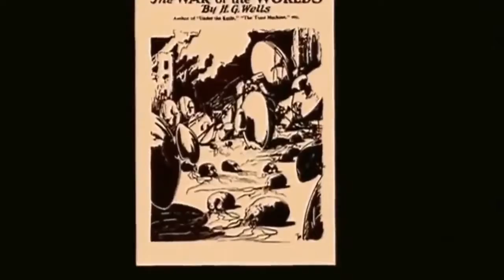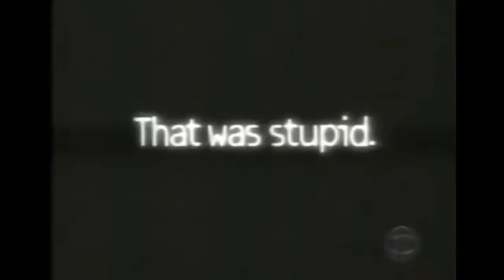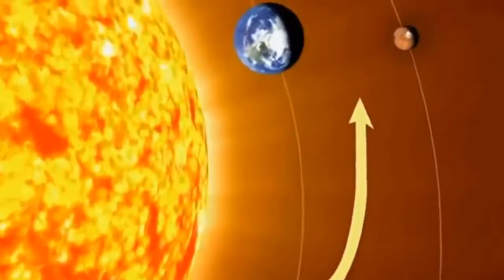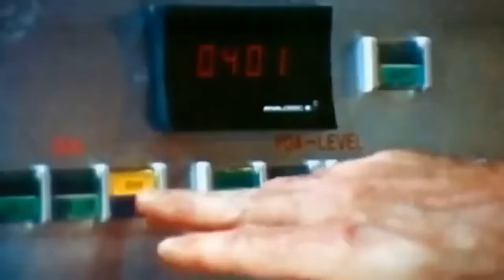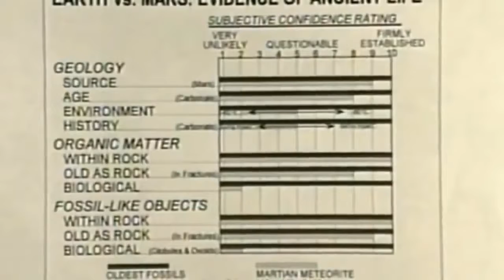LIVING ON THE RED PLANET MARS [Full Documentary Films]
LIVING ON THE RED PLANET MARS [Full Documentary Films] Before we delve into the many mysteries that planet Mars is surrounded by, let us look into the .

How To Live on Mars : Documentary on Colonizing the Planet Mars. This documentary will leave you with a sense of wonder. It's just one of many documentaries .

Elon Musk & NASA know that Earth has very little time left Nibiru disturbed swarm of comets behind Gas Giants orbits and they are heading for us In response, .

Inhabiting THE RED PLANET MARS [Full Documentary Films] Before we delve into the many mysteries that planet Mars is surrounded by, let us look into the .